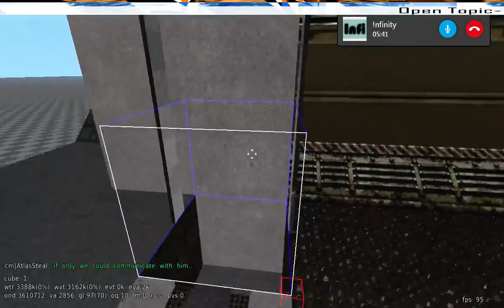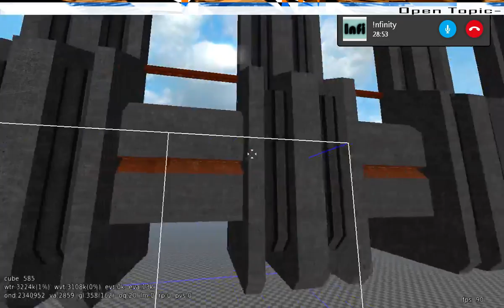Trying This Out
Here I'm simply trying a few things out while getting the other guys to join in and showing you around what I have to deal with from my point of view.

Some issues with the server I was in sending map.

Had some over seas visitors coming by [.~.]

Over all this is just the beginning and the direction of the show